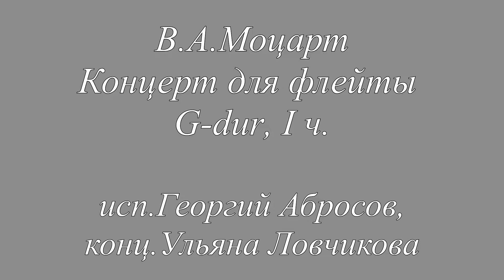В.А.Моцарт. Концерт для флейты G-dur, I ч., исп.Георгий Абросов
В.А.Моцарт. Концерт для флейты G-dur, I ч., исп.Георгий Абросов, педагог Ольга Ивушейкова, концертмейстер Ульяна Ловчикова, 2018
W.A.Mozart. Flute concerto G-dur, I mov. By George Abrosov, teacher Olga Ivusheikova, accompanist Ulyana Lovchikova, 2018